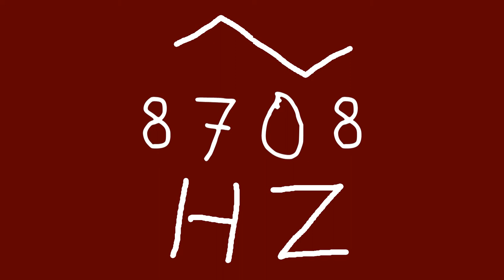8708 hz triangle